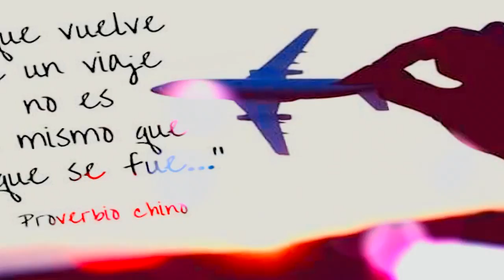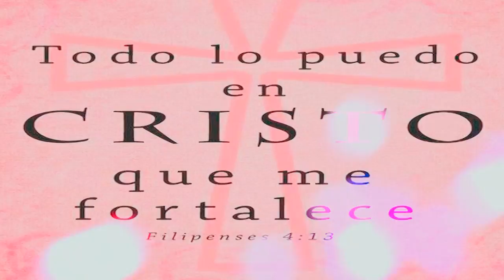Proyecto de vida IUE Sara Corrales.